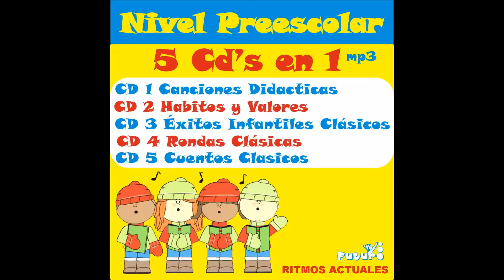Futuro rosa y azul conocenos